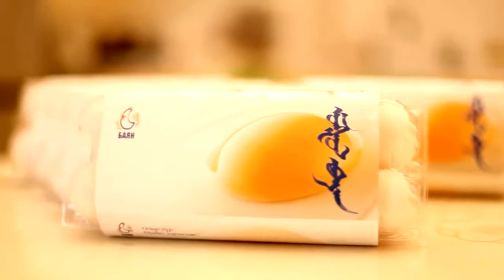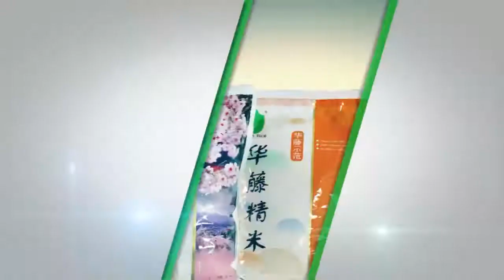Т-ЦАГ - 2015/01/24 Дугаар Хэсэг 2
7 хоног бүрийн хагассайн өдрийн 18:30 - аас С1 ТВ - ээр "Тэнгисийн цаг" хоолны нэвтрүүлэг та бүхэнд хүрч байна.